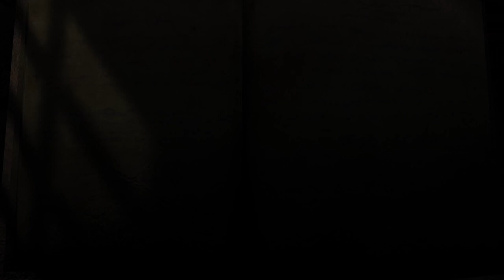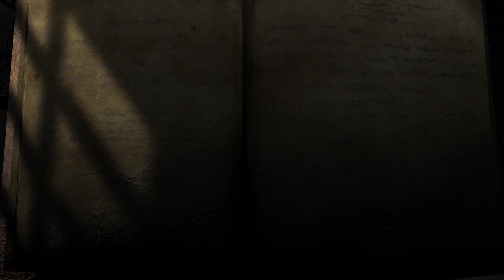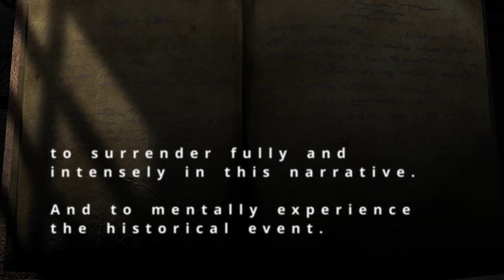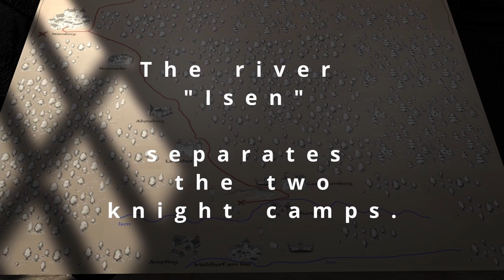2 videos in 1/The Ruse Of The Captain And The King –3D Medieval Storytelling–1322 Battle 24a + b/41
Storytelling about the battle of knights in 1322 with subtitles from 5:01. The story in this Action-Adventure reports with reference to the historical "Egerland" and today's "Fichtelgebirge". The subtitles start at 5:01 and tell the story of the current Ambience follow-up episode.

What does video 1 and 2 include?
View of the battlefield in the valley of the Isen. You can hear the clash of swords. You can hear the birds chirping. One sees King Friedrich of Austria in his golden armour. And Ludwig from Baiern in his blue tabard.

Tip at the beginning:
If you have the opportunity, watch my videos with video glasses. You experience the videos in a better optical depth. The emotions get stronger.

Story Ambience explanation.
If you can take some time for these videos. In the Story Ambience Videos I tell you a story with the help of subtitles. Most of them are fictional stories with a real historical background. I design the story ambience videos in such a way that the new viewer always has the complete intro available for information. The returning viewer can use the timeline I have stored to jump to the point at which the story currently continues.

Description of real historical event:
In 1322, at the end of September, the last great knightly battle took place. In Germany. At the river called "Isen". Near Mühldorf am Inn. More precisely: in the area of ​​Mühldorf, Ampfing and Erharting. In south-eastern Bavaria.

Description for the fantasy story:
Knight Albrecht von Dangesgrün leads a nice life together with his wife Richza. He lives in his tower hill "Dangesgrün" in northern Bavaria in Germany. The region was then part of the "Egerland" and is located in today's Fichtelgebirge. Dangesgrün is a fictional village.
The story begins in June 1322. The knight Albrecht is drawn into the adventure of the last knight's battle.

Description for the video part 24a + b/40:
First we see the king appearing in hiding with the burgrave of Nuremberg. Albrecht and Niklas are absolutely surprised. There are probably new instructions. After that we stand behind the knights of the Austrian Frederick the Fair. And look to the other side where we see Seyfried Schweppermann and a double of King Ludwig von Bavaria. There seems to be a ruse at play here.

You can find detailed information about the plot of the story from 05:01 in this video.
Subtitles tell you about the real events in the year 1322 and about the fantasy story "Albrechts von Dangesgrün".

Timeline:
00:00 - Intro
00:52 - Prolog
02:47 - Explanation of the Map
05:01 – Part 24a: Ambience with Subtitles
06:58 - Ambience  Only
10:46 – Part 24b: Ambience with Subtitles
12:20 - Ambience  Only

A notice: Contains advertising
Music in the video:

Hero's Theme von Twin Musicom unterliegt der Lizenz Creative-Commons-Lizenz "Namensnennung 4.0".

Creative-Commons-Lizenz Free:
Renaissance Castle von Doug Maxwell/Media Right Productions

Book tip:
(Only available in German and in Germany) The Knights' Battle of 1322.
(Nur in deutscher Sprache und in Deutschland erhältlich) Die Ritterschlacht von 1322

Merch_Historical worlds on your favorite products. (shirtee.com)

To the Video:
This animation was created using Unity and licensed Marketplace assets.

Note about the Video:

Reuse of the video is not permitted without our permission.